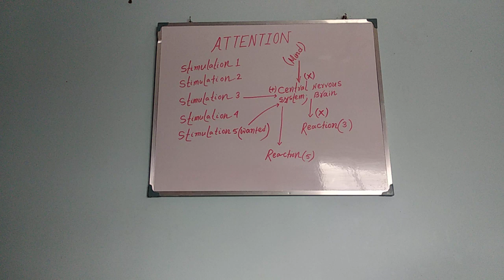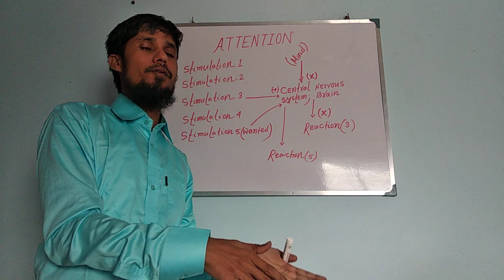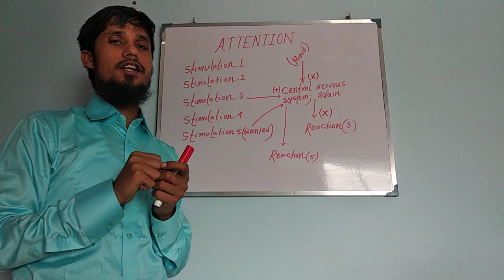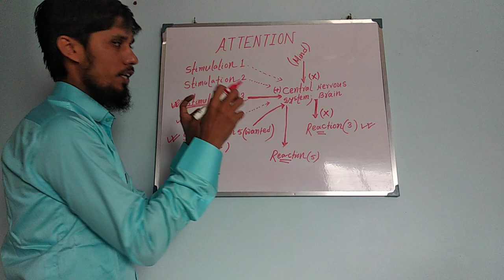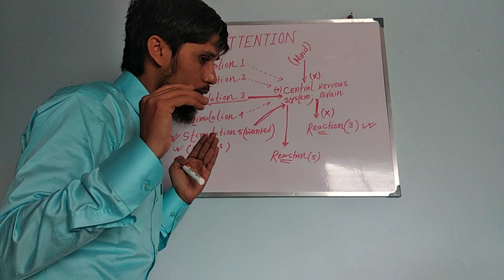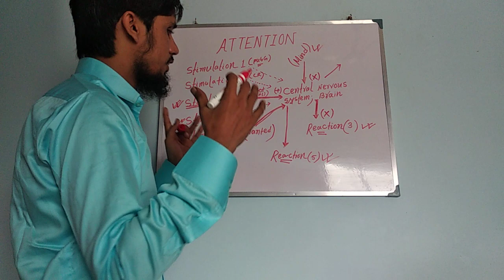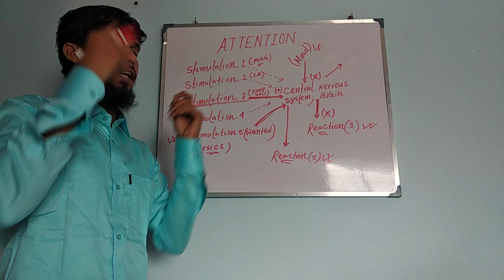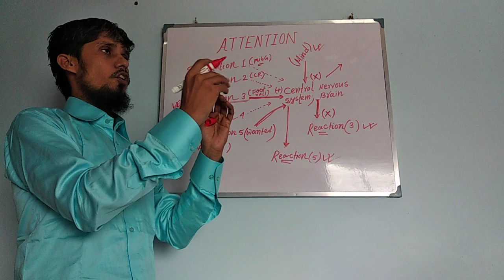Attention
You can focus on a particular work out of many work .